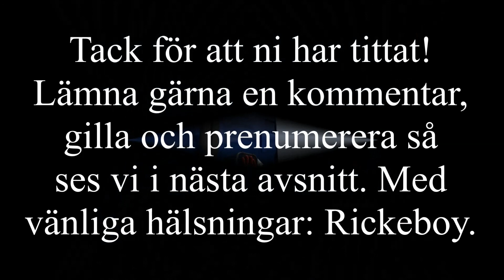Let's play Euro Truck Simulator 2 (no commentary) #39. Salzburg-Klagenfurt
Läs allt!

Hej och välkomna till del 39 av min Euro Truck Simulator 2-serie. I detta avsnitt åker jag från Salzburg och till Klagenfurt. Med vänliga hälsningar: Rickeboy.